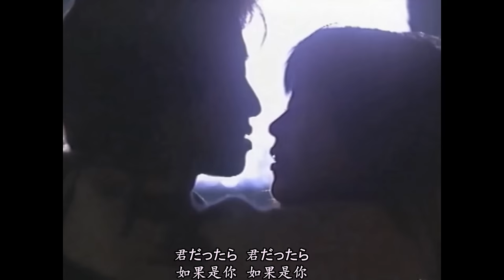木村拓哉 松隆子 20週年作品合輯MV 君だったら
送給2015年的雨宮舞子，愛你一如往昔！